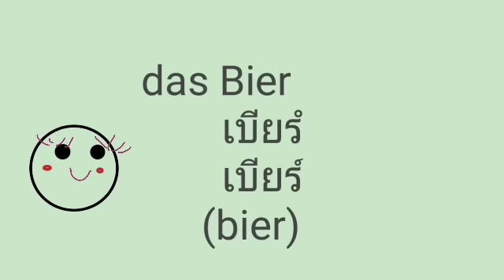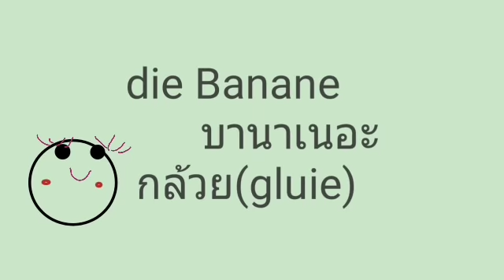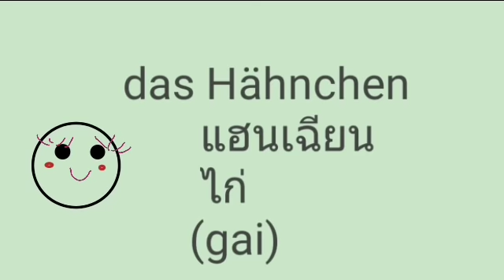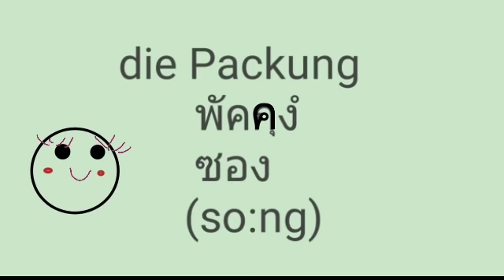คำศัพท์1,000คำ ตอนที่6 เรียนภาษาเยอรมัน กับ Jacky Thai für Anfänger